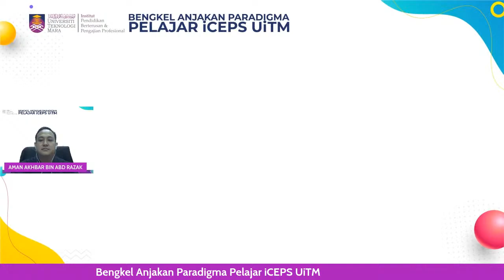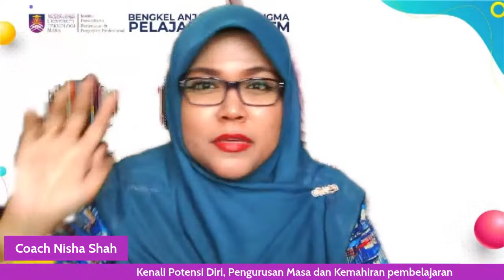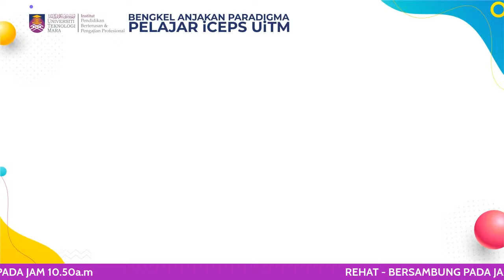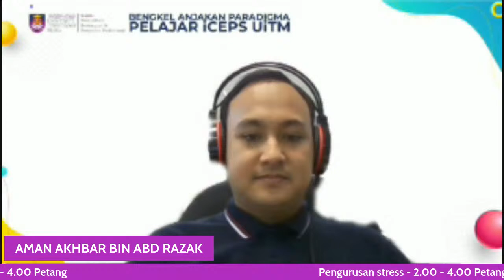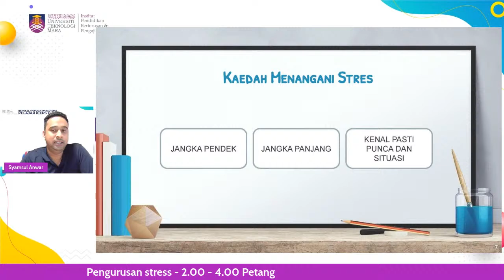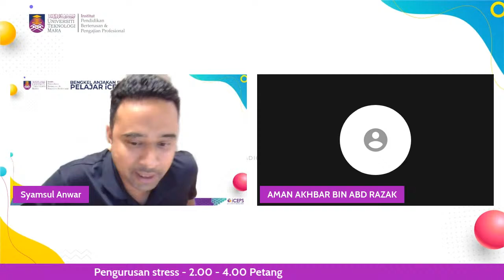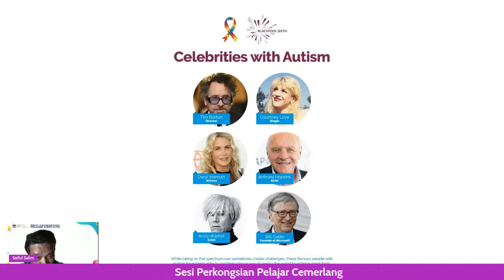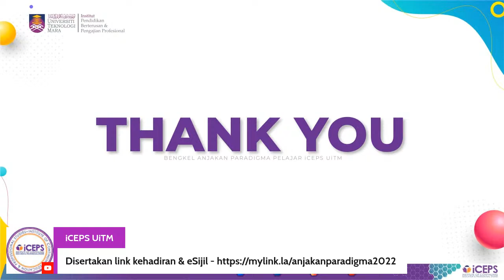Bengkel Anjakan Paradigma Pelajar iCEPS UiTM